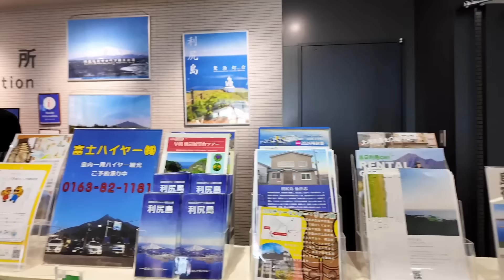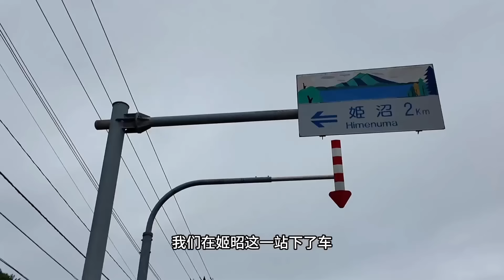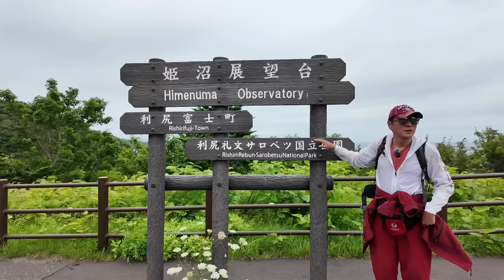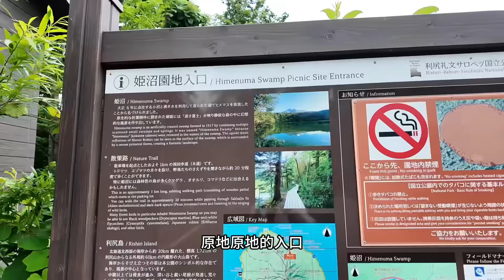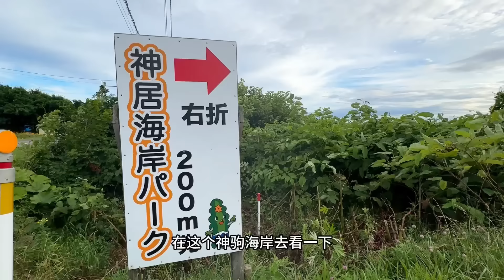开启北海道最后的秘境之旅～一路奔波前往稚内。大雨导致列车停运【行走世界的北京老刘】